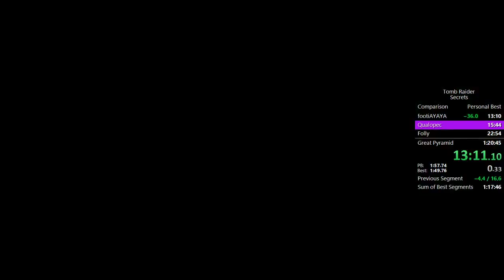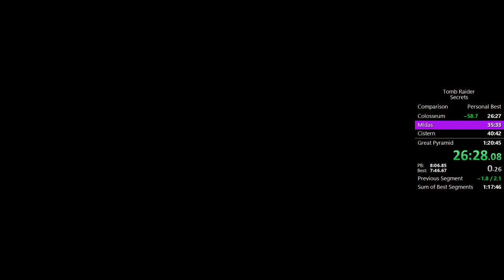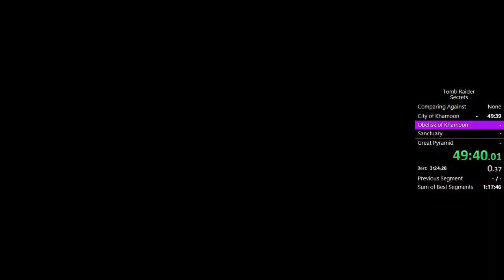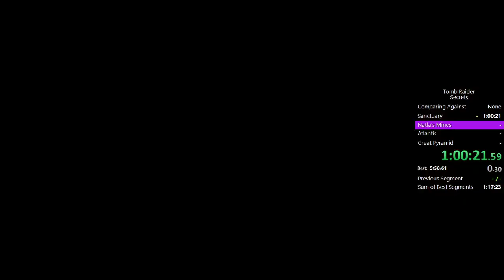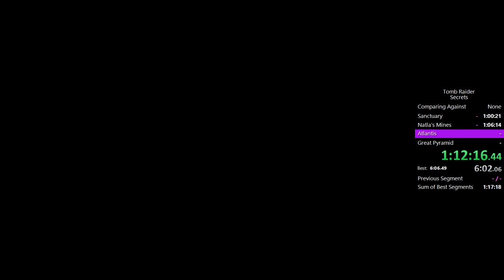Tomb Raider I Glitched Secrets Speedrun RTA 1:18:27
Accidentally opened game twice in atlantis while doing cutscene skip so that's the reason main menu music plays on the background. Doesn't make the run invalid!

Got 1:18 which months ago felt impossible but even this run has bigger mistakes. The category just sucks and l'm not interested optimizing it too much till someone beats it again